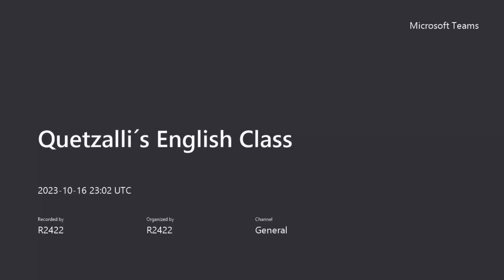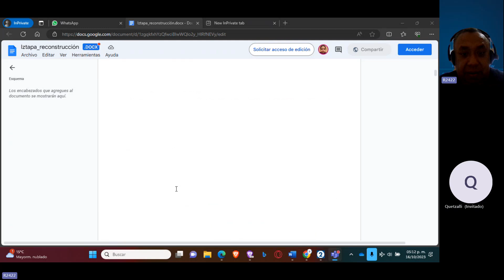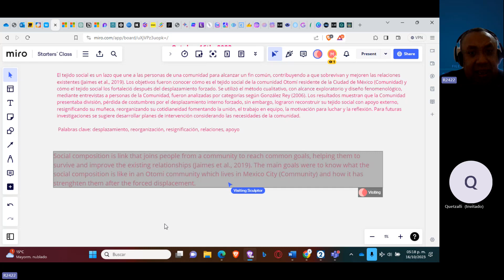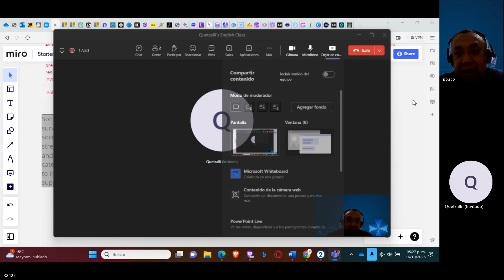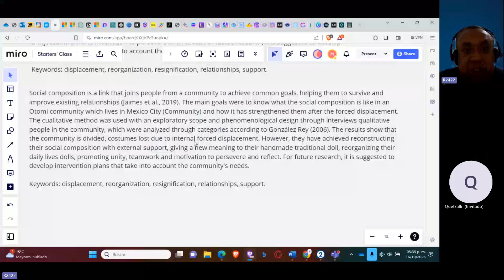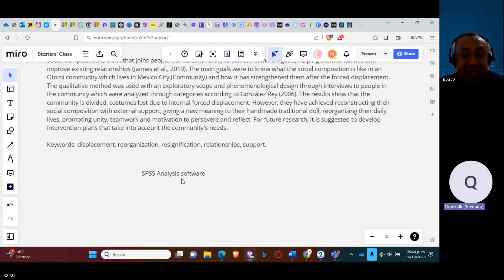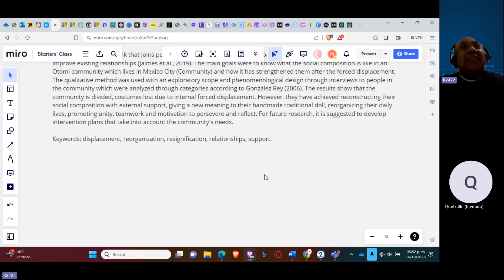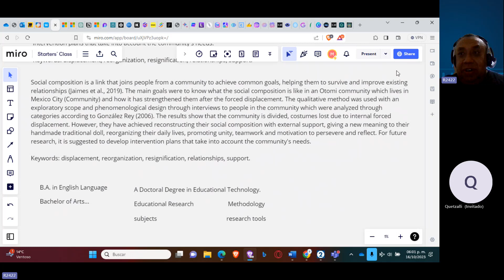Teacher Miguel´s Class on Article Abstract Writing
This lesson took place on October 16th. 2023.